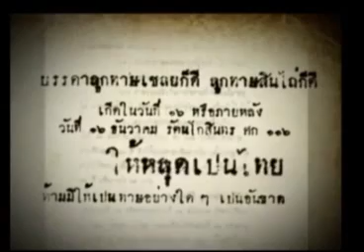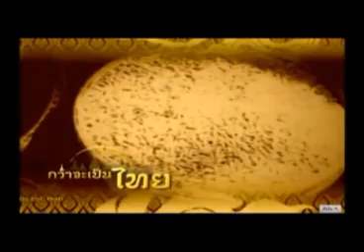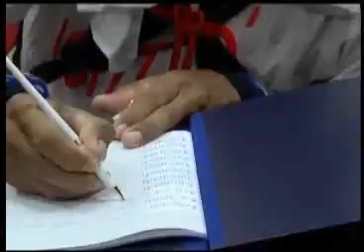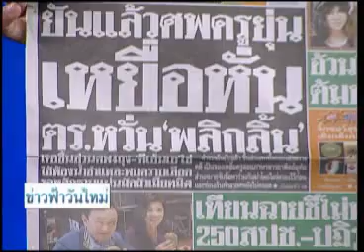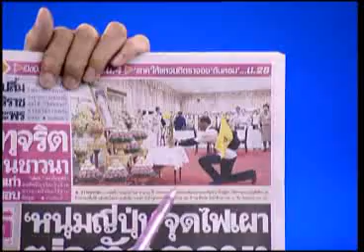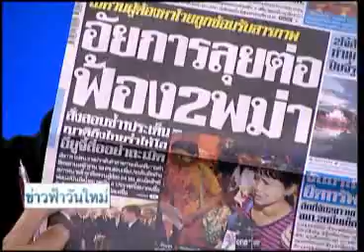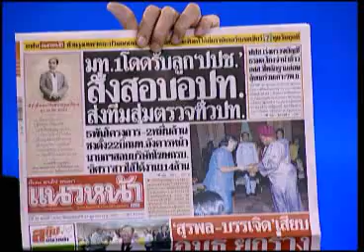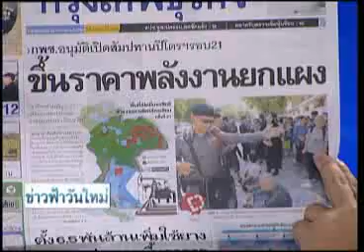ข่าวฟ้าวันใหม่ สันติสุข-ประชาไท 23 10 57 เบรค1